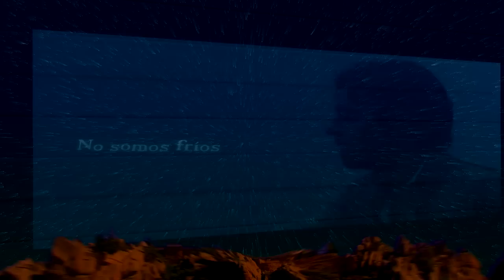España, Somos Lo Que Somos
"Porque España ha sido siempre, por antonomasia, la «tierra de María Santísima» y no hay un momento de su historia, ni un palmo de su suelo, que no estén señalados con su nombre dulcísimo"
S.S. Pio XII , 1954

Colección de citas y referencias a España y su historia de Fe. La catolicidad de la historia de España en sus grandes momentos: la llegada del Apóstol Santiago y la aparición de la Virgen para darle ánimos, la Reconquista frente al islam, la toma de Granada, Evangelización de América, luchas contra la herejía en Europa, defensa contra la invasión francesa y nuestra gloria/vergüenza en la Guerra Civil.

"Yo conozco tus obras, que ni eres frío ni caliente. ¡Ojalá fueses frío o caliente! Pero por cuanto eres tibio, y no frío ni caliente, te vomitaré de mi boca" (Ap.3:16)

"Madrileños y españoles, un gran agradecimiento, un gran agradecimiento a Dios por todas las riquezas de vuestra historia humana y cristiana, por todas.
Juan Pablo II 1993 Madrid

"la porción más numerosa de la Iglesia de Cristo habla hoy y reza a Dios en español. Tras mis viajes apostólicos, sobre todo por tierras de Hispanoamérica y Filipinas, quiero decir en este momento singular: ¡Gracias, España; gracias, Iglesia en España, por tu fidelidad al Evangelio y a la Esposa de Cristo! "
Juan Pablo II Madrid 1982

"Siempre Nos fue sumamente cara la noble Nación Española por sus insignes méritos para con la fe católica y la civilización cristiana, por la tradicional y ardentísima devoción a esta Santa Sede Apostólica y por sus grandes instituciones y obras de apostolado, pues ha sido madre fecunda de Santos, de Misioneros y de Fundadores de ínclitas Ordenes Religiosas, Gloria y Sostén de la Iglesia de Dios."  DILECTISSIMA NOBIS, Pio XI, 1933

"sí que hemos captado en las páginas de su Historia, a veces atormentada y siempre gloriosa, su tradicional fisonomía cristiana; hemos admirado sus gestas de martirio, de santidad, de servicio a la Iglesia de Cristo; y hemos visto en ellas palpitar su alma de altos destinos, de aquél, sobre todo, que marca un jalón irremovible en la historia humana: el de completar el planeta y borrar los antiguos linderos del mundo." S. S. Pablo VI. 1954, XIX centenario de la llegada de San Pablo a España.

"Y aceptad también, Señor, nuestro profundo reconocimiento porque, heredero de Monarcas que han llevado el título glorioso de Católicos, habéis querido traspasar las fronteras de vuestra Patria para venir a rendir un homenaje de filial y deferente respeto al Papa." S.S. Juan Pablo II a los Reyes de España, 1977

"Pero especialmente de España, tierra de Santos, que en todo tiempo ha sabido dar ejemplos de piedad, de generosidad, de heroísmo, de santidad. Justo honor el que hoy rendimos a un pueblo tan querido que, entregándose generosamente a las tareas del espíritu, ofrece siempre la reserva de lo esencial y definitivo: su fe cristiana, arraigada y vital.  Honor pues a España, con el reconocimiento de la Iglesia entera." Homilia Pablo VI 27/01/1974

"Una Bendición, hijos amadísimos, para vuestra España querida; una Bendición para todas, las naves que en cualquier parte del mundo en estos momentos se mezan sobre las olas la sombra de la gloriosa enseña roja y gualda
SANTO PADRE PÍO XII
A LA TRIPULACIÓN DEL BUQUE-ESCUELA «NEPTUNO» DE LA ARMADA ESPAÑOLA*

«España es hermosa, hagámosla santa», dice la consigna de vuestras bodas de plata. España es hermosa, sí, en los mil dones con que la mano generosa del Creador la enriqueció, en sus cimas coronadas de nieve, en sus llanuras rubias de mieses, en sus vegas fecundas y sonrientes, en sus playas interminables, donde dos mares acuden a prestarle riqueza y frescura; hermosa en los frutos dorados y dulces de su suelo, en su cielo azul, en sus ríos plateados y caudalosos, en los corazones ardientes y fuertes de sus hijos; hermosa en sus sufrimientos, hermosa en sus empresas, hermosa en su historia. Pero España es mucho más hermosa en las virtudes cristianas que al distinguen, en la pureza de sus costumbres, en la integridad de su familia, en su fidelidad a la Iglesia, en su firme adhesión a una fe, por la que ha demostrado que sabe morir; España es mucho más hermosa en sus santos. Que nunca se apague esta llama en los pechos españoles, que viva y crezca este anhelo de santidad y para conseguirlo haceos santas hoy vosotras y santificad luego todo lo que os rodea."
Pablo VI 1955 a las jóvenes de Acción Católica.

"Al inicio del tercer milenio, la Iglesia que camina en España está llamada a vivir una nueva primavera de cristianismo, pues ha sido bañada y fecundada con la sangre de tantos mártires"  Juan Pablo II Magno, 11/03/2001

.- La música es "Here comes the King" de las Crónica de Narnia. Las escenas de la película Alatriste.